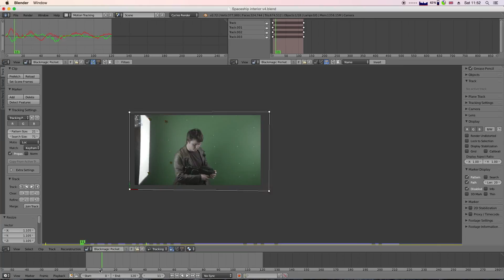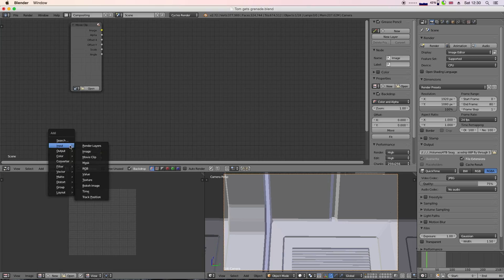Blender Compositing montage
Here's a sneak preview into one of our upcoming releases. This is over 1 hour of compositing compressed into just over one minute - enjoy!